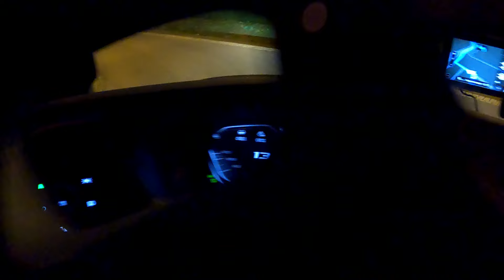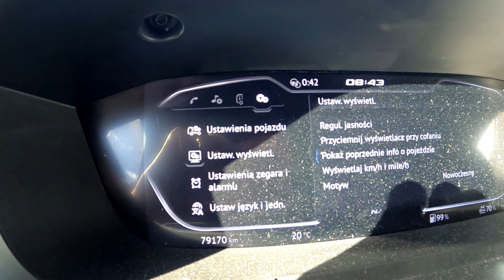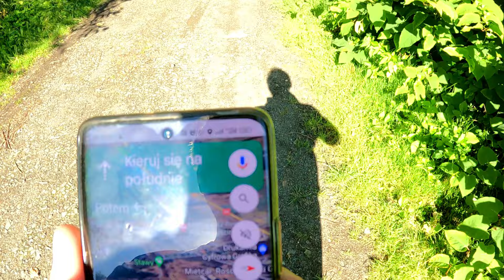#77/15 Witamy w B❤️lesławcu, pięknym i magicznym miejscu